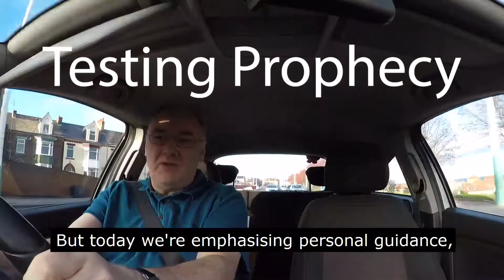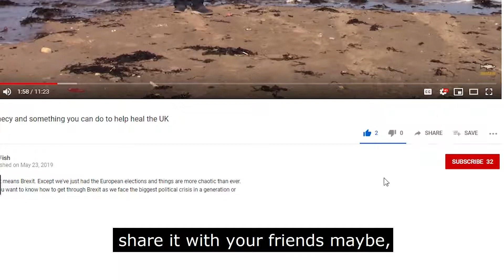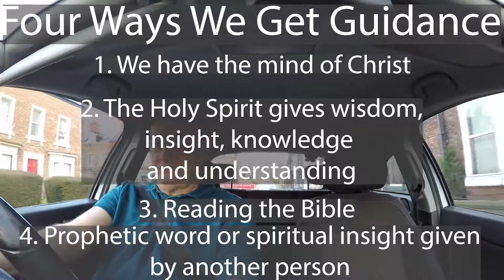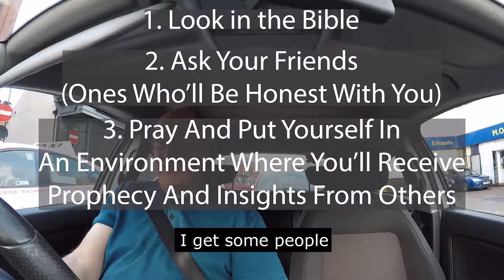Testing Prophecy - What Is God's Plan For My Life?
Testing prophecy when the question is what is God's plan for my life is a question in the mind of most Christians. Here's how to do it - with a real-life example of how not to do it too!

This is the 11th video in the  “How To Prophesy” series based on the Bible and real life experiences from over 30 years of prophesying,

If you’ve got a question or you’d like to get involved in the conversation I'd love to hear from you.

To find out more about me there’s a video bio I did in June 2018 which should give you a bit of context and tell you all you need to know about me and my personal struggles, but also encourage you to try and get out what Jesus has put inside you.

“Follow the way of love and eagerly desire spiritual gifts, especially the gift of prophecy”

Ed